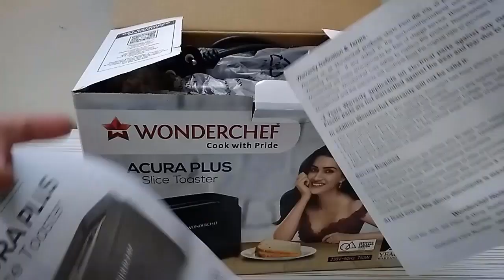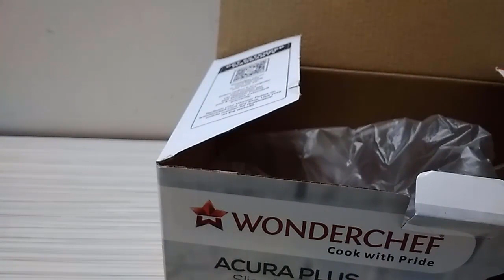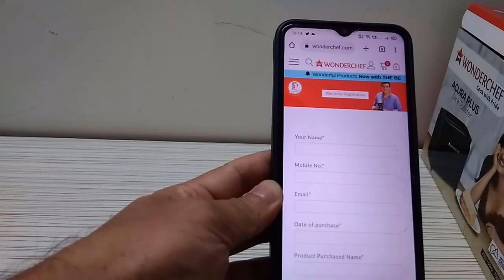Wonderchef bread toaster Unboxing+product demonstration+Review | Best Bread TOASTER 2023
How to buy the best bread toaster.
This video is about Wonderchef bread toasters unboxing review and demonstration.

 Video timestamp
00:00 Intro
0:26 Unboxing
0:45 Box opening
2:25 product registration
3:55 product demonstration
3:35 My opinion